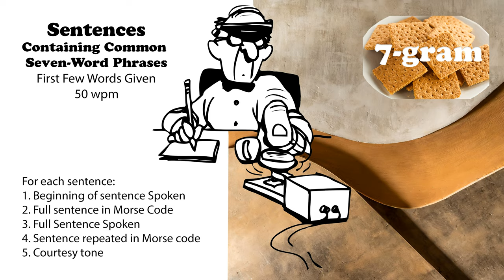Sentences Containing Common 7-Word Phrases with first words spoken - 50wpm